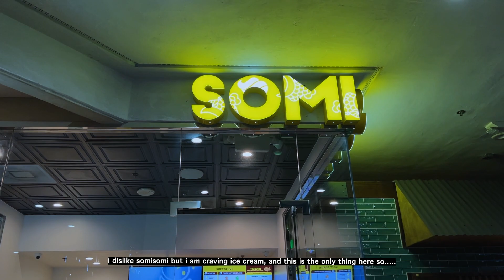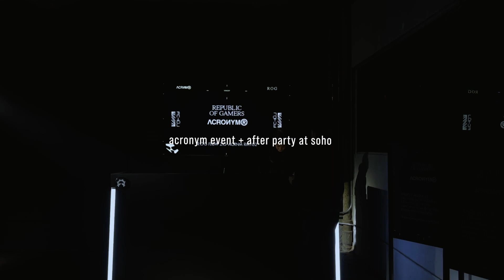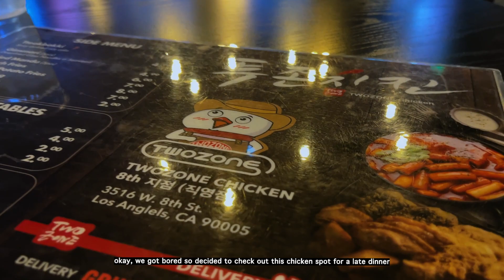lifeandstuff VLOG | learning golf, erewhon sushi sandwich, acronym, miffy nails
i'm happy to say i finally started to learn golf! Got a new set of nails, ate some yummy food, and went to some events!

lifeandstuff VLOG | learning golf, erewhon sushi sandwich, miffy nails